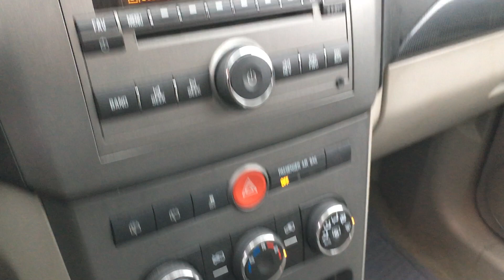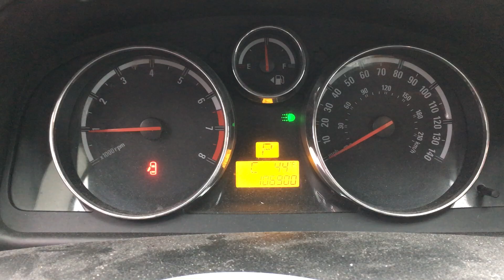S1550C 2008 Saturn Vue